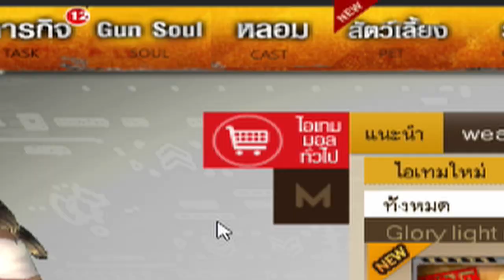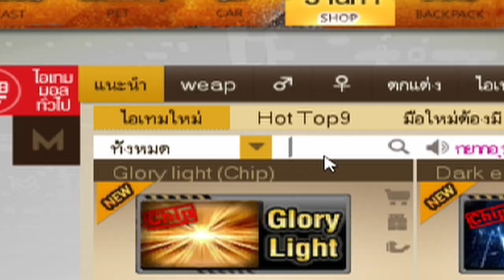XSHOT - สอนซื้อกล่องเจมด้วย M ม่วงประจำเดือน !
gaming gear :
Headset : Audio technica adg1x
Earphone : Hyper x cloud earbuds
Mouse : Loga deva / Nubwo x71

🎵 Track Info:
Title: Be The One (feat. Anaïk) by Vendredi
Genre and Mood: Dance & Electronic · Romantic
Title: Show Me The Way by Vendredi
Genre and Mood: Jazz & Blues · Funky
Title: Midnight Lover by ROFEU
Genre and Mood: Dance & Electronic / Instrumental / chill